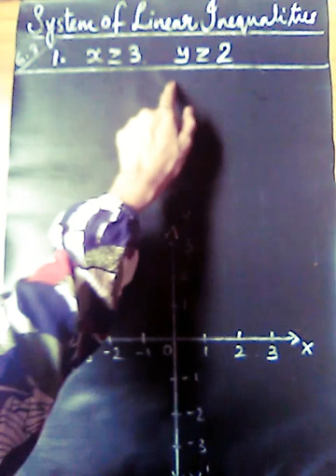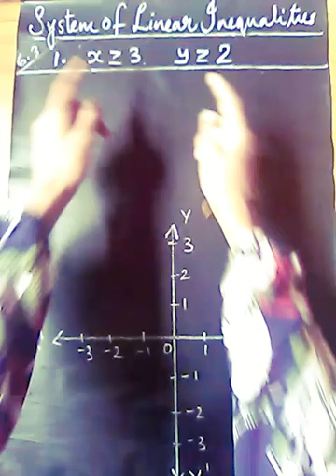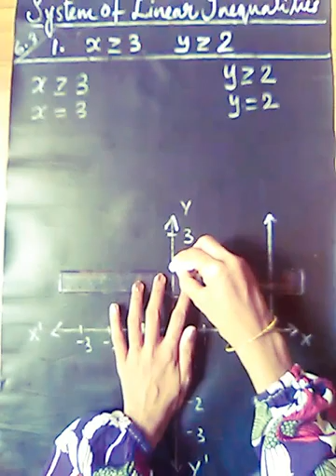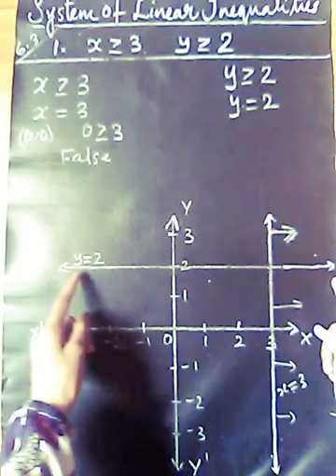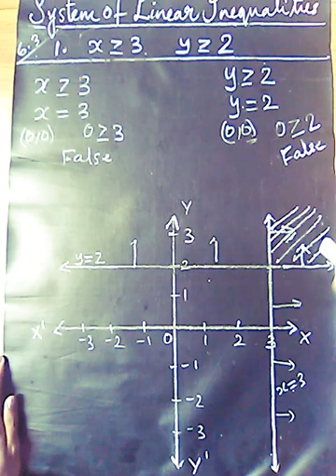Plus one maths Solution of System of linear inequalities |Exercise 6.3| in |Malayalam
Plus One Maths Chapter 6 LINEAR INEQUALITIES

In this video we have discussed to find Graphical solution of  System of Linear Inequalities with Exercise 6.3( Q1)